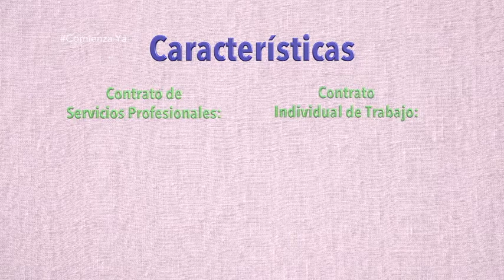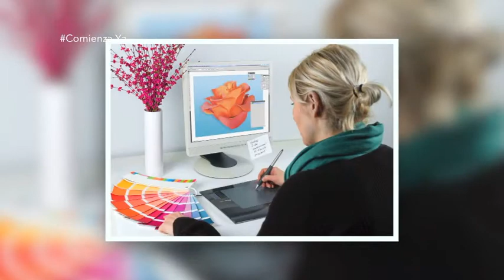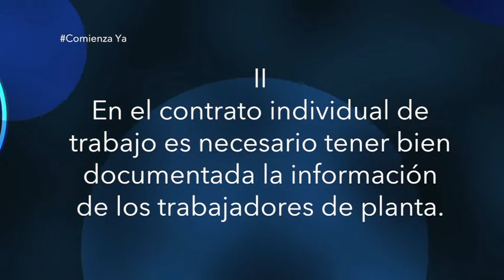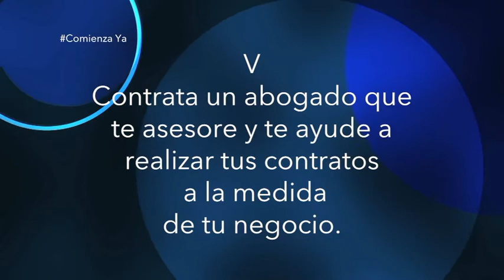ComienzaYa Tip Jurídico: Contrato de prestación de servicios y contrato individual de trabajo.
Les presentamos el Tip Jurídico de la semana donde les platicamos acerca de dos tipos de contrato de trabajo. el contrato individua de trabajo y el contrato de prestación de servicios, para que te animes a empezar tu empresa ¡Gracias a Komenko por compartirnos este tip!

No te pierdas ComienzaYa todos los Lunes a las 8:30 de la noche por TV Nuevo León Canal 28 o 157 de cable.